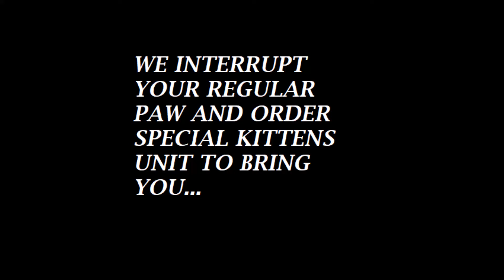Paw & Order special CLAW & ORDER Cicadas episode!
There's an extended "L&O-style" intro scene at the end.  If you think bugs are hilarious on your computer screen, watch!